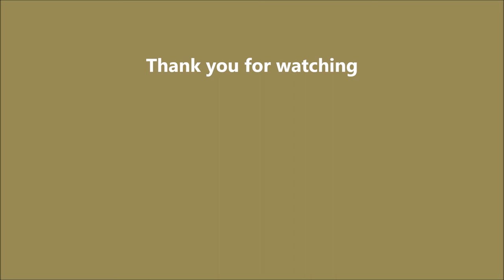India gate trip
India Gate